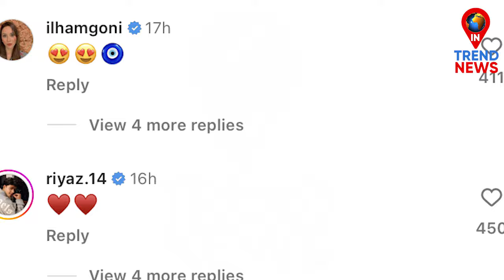Jasly को नाचता देख ये बोला परिवार | Family Reaction on Aly Goni & Jasmin Bhasin Dance Video Together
Family Reaction on Aly Goni & Jasmin Bhasin Dance Video Together...